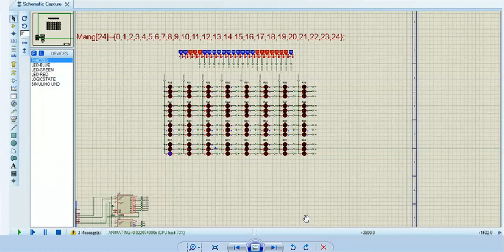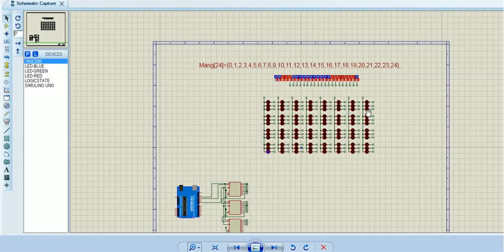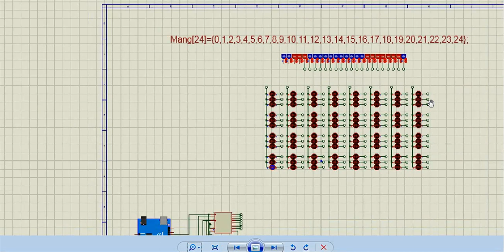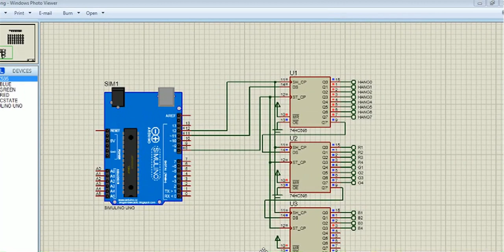mạch 8x12 led đơn điều khiển bằng internet-ESP8266-Nguyễn Công Trình